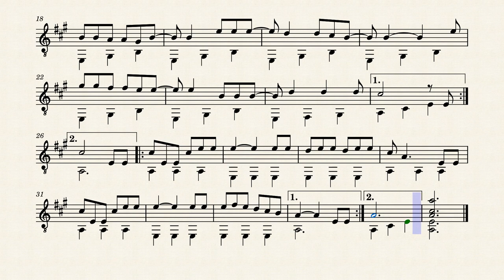"Nda jekehái de mi suerte" Autor? by Autor:?